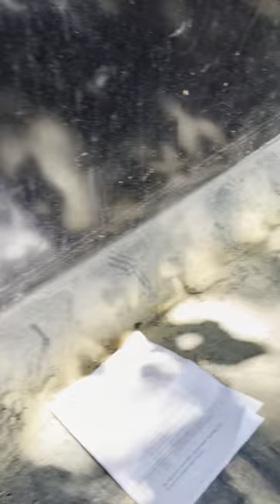BXPANDED Piranha Tooth Bar Branson 3515h - Let’s Talk Dimensions When Ordering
This video will discuss Branson BL-150 front end loader dimensions when ordering the Piranha tooth bar.